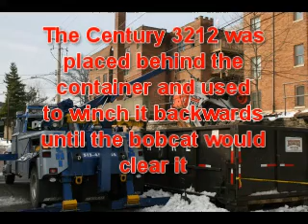Holmes 600R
Recovery of an overturned Bobcat